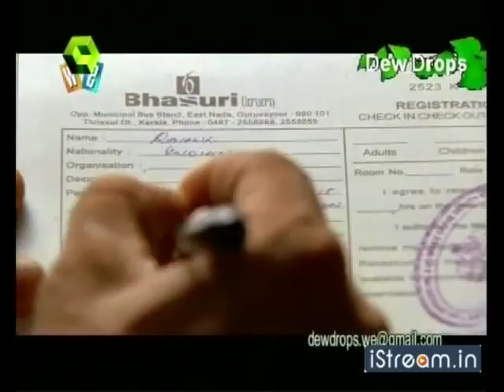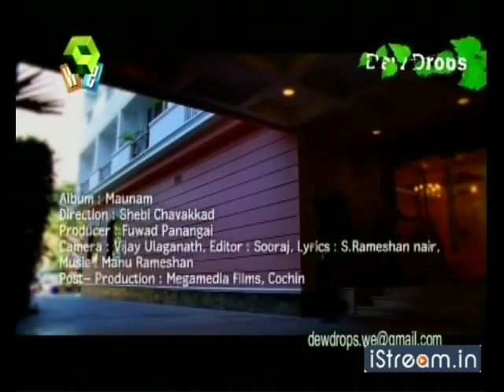omale nee sumangali- maunam